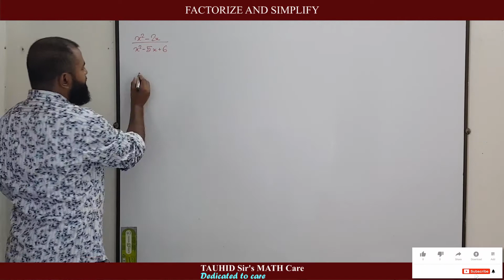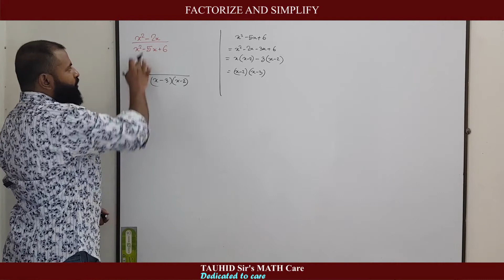FACTORIZE AND SIMPLIFY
CAMBRIDGE O LEVEL
MATH D 4024

Merit positions in admission tests in 2007:
BUET merit position: 198
DU KA unit merit position: 105
MEDICAL merit position: 2484